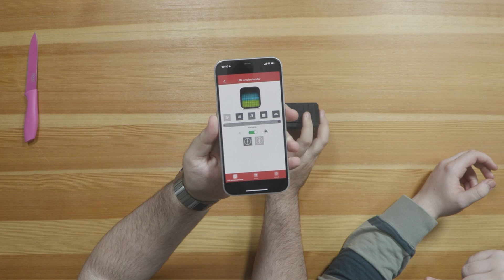Uygun fiyatlı, başarılı RGB kablosuz hoparlörler aldık!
Bu videoda uygun fiyatı ve özellikleriyle dikkat çeken hoparlörleri kutusundan çıkarıyor ve deniyoruz. Sizler bu ürünler hakkında neler düşünüyorsunuz? Satın alır mıydınız?

İlgili ürünlere ulaşmak için;

MIKADO MD193BT
POLOSMART FS37